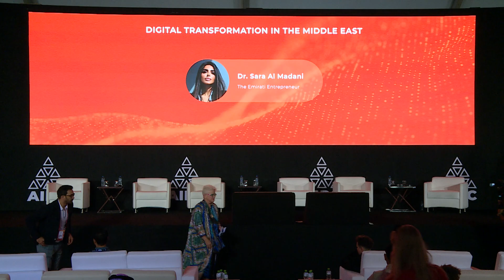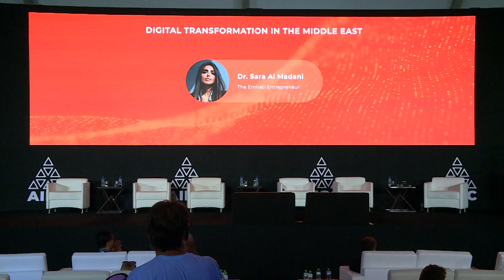Sara Al Madani | AIBC Dubai 2023: Digital Transformation in the Middle East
Entrepreneur Dr Sara Al Madani shares her thoughts on how the accelerated transformation of the Middle East is currently reshaping industry and lifestyles in a post-pandemic world, particularly in tech and digital avenues.